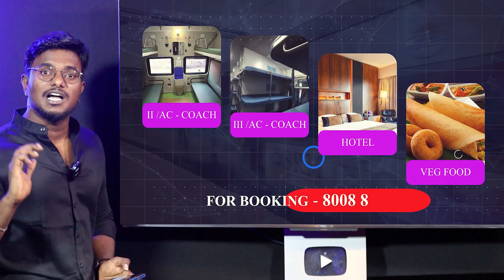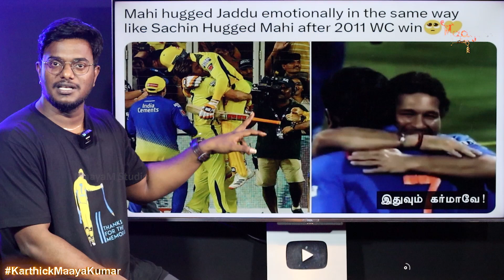Dhoni & CSK Players DANCE | தோனி பக்தர்கள் | Dhoni Cuts Cake |Legacy: அன்று Ruturaj, இன்று Pathirana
தோனி தலைமையில் CSK அணி DANCE | வெறித்தனமான Dhoni ரசிகர்கள்! | CSK Legacy : அன்று Ruturaj, இன்று Pathirana |  Karthick MaayaKumar | Big Topic | Episode 1929 |

@ karthick_maayakumar